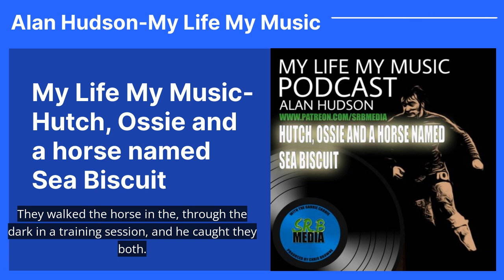My Life My Music-Hutch, Ossie and a horse named Sea Biscuit | Alan Hudson-My Life My Music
My Life My Music with the guvnor Alan Hudson Al picks the tracks and reminisces about those songs and the characters that shaped the career & life of one of the games greatest talents.

With the Gabbie Cabbie

Produced and Edited by Chris Browne for SRBMedia